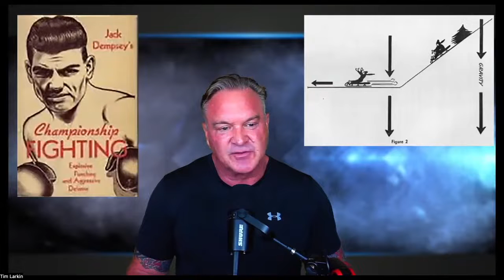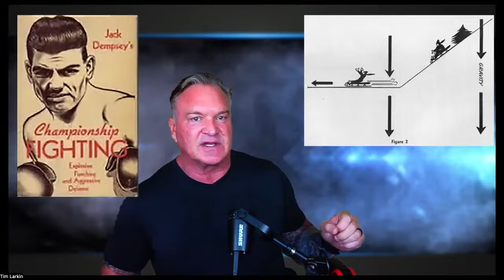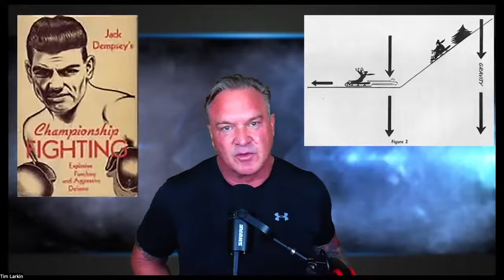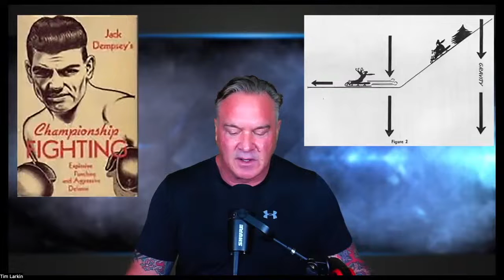How To Hit Like A Sledgehammer With Tim Larkin Of Target Focus Training (Episode 413)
Want to know how to hit hard?  I mean like "human sledgehammer" hard? Tim Larkin (creator of Target Focus Training) is here to show us the secrets for knocking out a violent attacker no matter how much bigger and stronger they are than you. Make ANY martial art or self-defense system even more powerful by adapting these simple tactics to your training program!